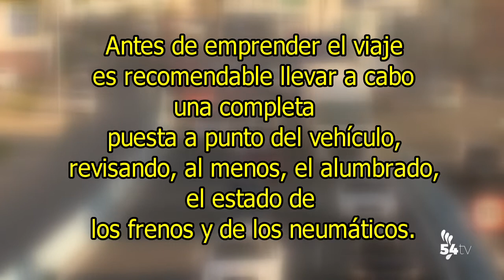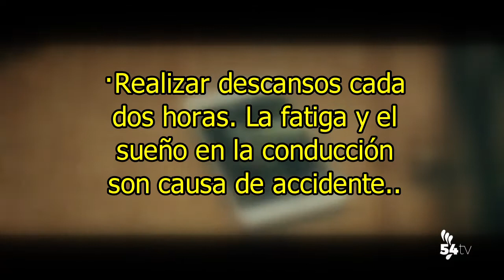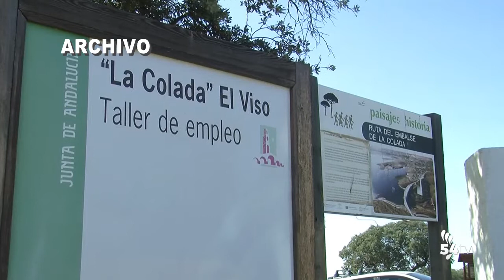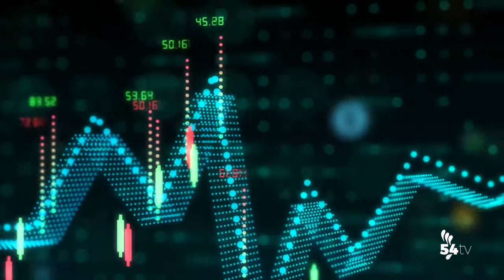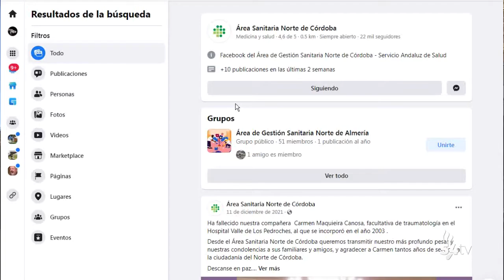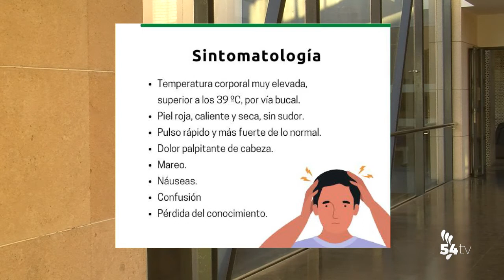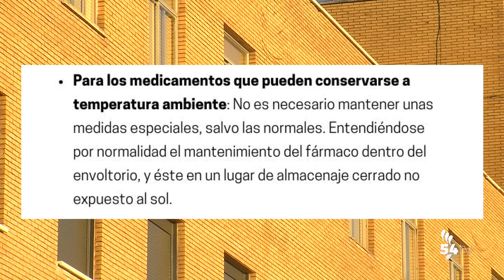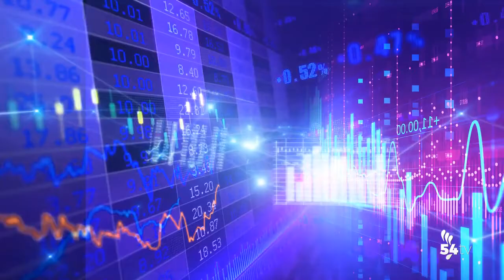INFORMATIVO 12 AGOSTO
Hoy, en titulares:
• El Ayuntamiento instalará 1.600 luminarias LED en los colegios públicos con una inversión de 10.000 euros
• Tráfico prepara la operación especial por el puente del 15 de agosto
• IU pide a la Fiscalía que investigue si la Junta incurrió en “prevaricación medioambiental” al ocultar la contaminación de La Colada
• El Área Sanitaria Norte actualiza continuamente la información de su cuenta de Facebook